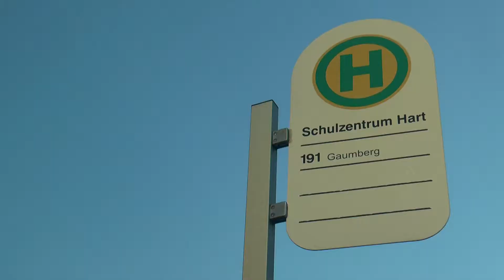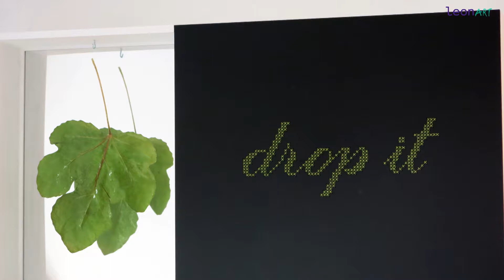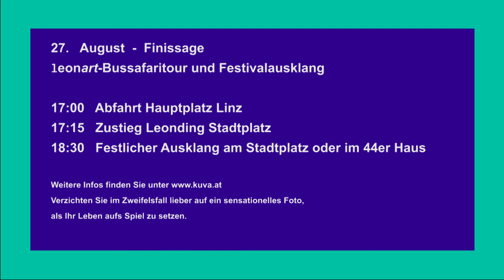Leonart 2017| Interview mit Ingrid Wurzinger-Leitner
Leonart 2017| Interview mit Ingrid Ingrid Wurzinger-Leitner | Der Rote Faden

HALTESTELLE TURMMUSEUM

zu sehen 19. | 20.08. und 26. | 27.08.

Temporäre Anwesenheit der Künstlerin während der Öffnungszeiten.

Leonding ist gut angebunden: Der öffentliche Verkehr zieht sich als vielfältiges Netz durch den Bezirk, verbindet Viertel und benachbarte Orte. Diese Anbindung, die das Zurücklegen eines Weges von A nach B und somit das Erreichen eines Zieles ermöglicht, transferiert Ingrid Wurzinger-Leitner vom Nahverkehr auf das Leben. Der Lebensweg eines Menschen ist immer geprägt von Bewegung. Der Heimweg, der Schulweg, der Fluchtweg, der Ausweg, der Pilgerweg oder in manchen Situationen auch der Irrweg: Leben bedeutet unterwegs zu sein, an einer Weggabelung bestimmte Richtungen einzuschlagen und stets ein Ziel vor Augen zu haben.

Durch den Lebensweg jedes Menschen soll sich ein roter Faden ziehen, welcher für Ingrid Wurzinger-Leitner den Zusammenhang von Ausgangspunkt und Ziel symbolisiert. Vergleichbar mit dem mythologischen Motiv des Ariadne-Fadens, der Theseus den Weg aus dem Labyrinth wies, braucht auch jeder Mensch in der heutigen Zeit einen inneren Leitfaden, der aus Irrwegen heraus und in Richtung Ziel führt. Eine zielorientierte Lebensweise setzt jedoch nicht nur Anbindung, sondern Einbindung voraus. Der Spiegel an der hinteren Ebene des Objekts involviert die BetrachterInnen und verstärkt das Gefühl einer aktiven Teilhabe am Geschehen.

Biennales Kunstfestival im öffentlichen Raum

Die leonart ist ein biennales und von der KUVA Leondinger Veranstaltungs- und Kulturservice GmbH organisiertes Kunstfestival im öffentlichen Raum, das verschiedenste Orte in Leonding mit zeitgenössischer Kunst bespielt. Mittels öffentlicher Ausschreibung werden Künstler*innen und Kollektive zur Einreichung von Projekten eingeladen, danach entscheidet das Publikum.

Die Standorte der leonart 2017 sind Haltestellen des öffentlichen Verkehrs, die sich über das gesamte Stadtgebiet verteilen. Die Themen sind Ankommen, Warten, Bewegung, Stillstand, Austausch und alles, das noch so mit oder an Haltestellen möglich ist.